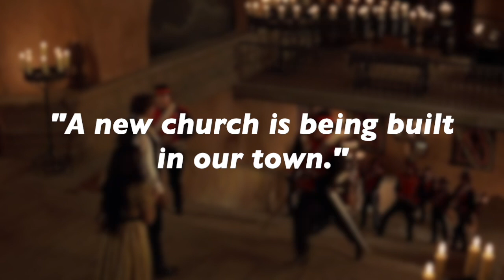"THE MASK OF ZORRO" (THE PASSIVE VOICE) - the best way to learn English with movies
LEARNING ENGLISH WITH MOVIES: "THE MASK OF ZORRO" (THE PASSIVE VOICE) - the best way to learn English with movies - a video lesson for Pre-Intermediate and Intermediate ESL students who would like to improve their English skills by using MOVIES as the main topic.

Please turn on (CC) closed-captions to see the video with English Subtitles.

The Kindle EBOOK is now available at AMAZON!

The complete 'LEARNING ENGLISH WITH MOVIES" course is now available online on THINKIFIC! Sign up and start practicing English with Movies!